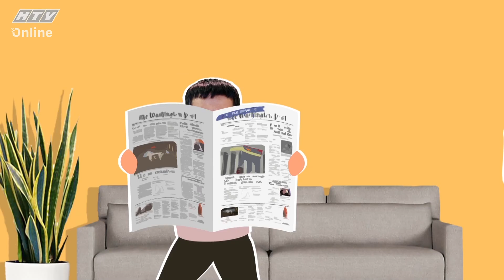Những cư dân hiện đại - Tập 389 Full | Phim hài Việt Nam hiện đại 2020